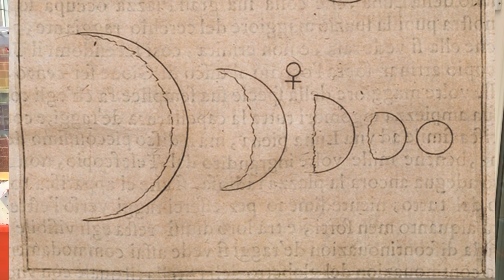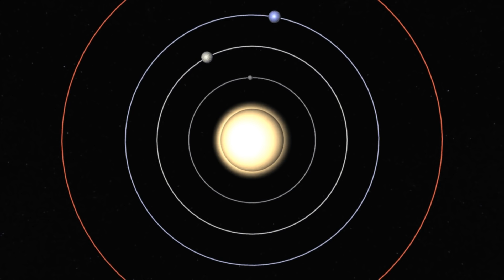The Solar System in Motion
A short video looking at the movement of the planets in their orbits and the movement of the Sun and the rest of the Solar System around the centre of our galaxy, the Milky Way.

We look at how we have got to a heliocentric model of the Solar System and the nature of the orbits of the planets as they revolve around the Sun.

Then, with the help of some animations, we look at how the planets move in space due to the combined movement of their orbits around the Sun with the movement of the Solar System in its orbit around the centre of the Milky Way.

The Sun, and the Solar System with it, orbits the centre of the Milky Way once roughly every 225 million years.  This is a huge span of time and is known as a Galactic Year.  One Galactic Year ago was around when the Dinosaurs started evolving.  The Solar System travels at around 230 km per second as it orbits the centre of the galaxy.

The orbits of the planets are all at an inclination to each other - which means that they are not all on the same planes. With the  exception of Mercury , these inclinations are relatively small on the scale of the animations depicted and so in practise would not make any practical difference.

In a similar way, in the animations, the orbits of the planets have been simplified to circles rather than ellipses. At the scale shown in the animation, showing them as ellipses would not make a noticeable difference. The only possible exception would be Mercury, which has a more elliptical orbit than the other planets. Even then, at this scale it would be difficult to see any difference, but it is worth remembering this point.

As the Solar System orbits the centre of the Milky Way galaxy, it also gently and slowly oscillates up and down in the plane of its orbit.  It does this around four times during one orbit of the centre.  As a result, for the purposes of these animations, the movement of the Solar System is basically a straight line.

As the Sun orbits the centre of the Milky Way, the Solar System is tilted over at 60 degrees, so sometimes one or more of the planets will "lead" the Sun whilst the others are behind it.

The stars are just a space background texture to show the movement of the camera position and are not to be taken to be the true position of the stars. The animation is speeded up so that one minute of the animation is about twenty years of real time.

This video is in large part thanks to inspiration and information provided by Phil Plait (the "Bad Astronomer") and I am very grateful to him. I must point out any inaccuracies are down to me!